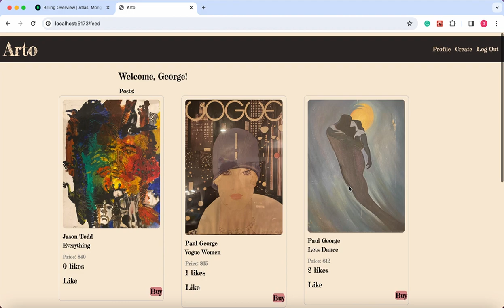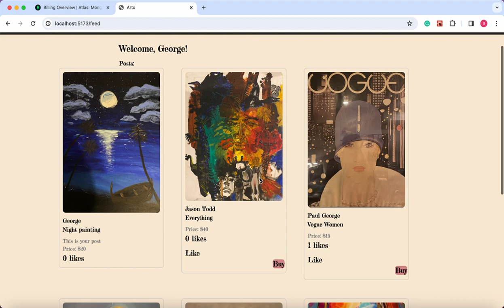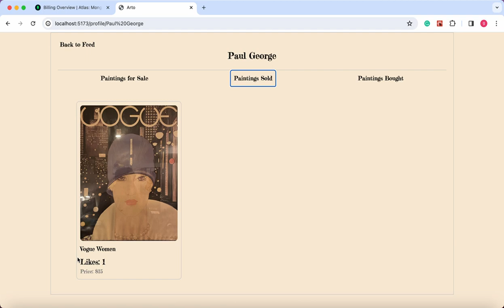Arto Recording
My Art Shop website